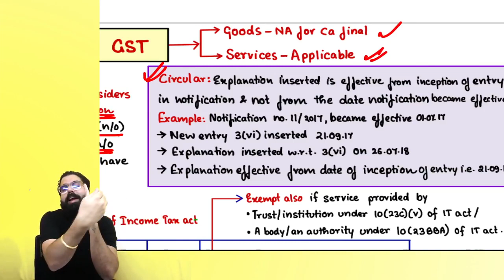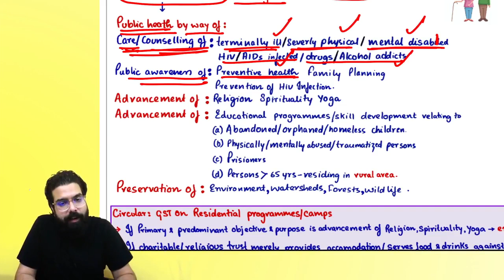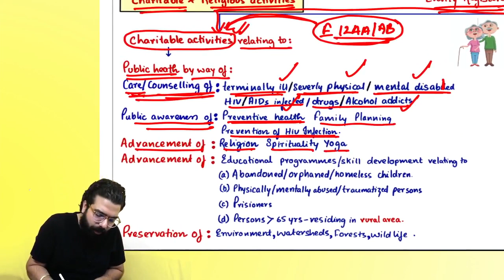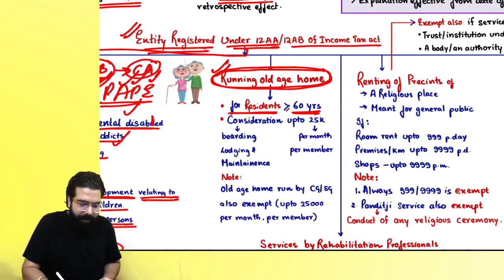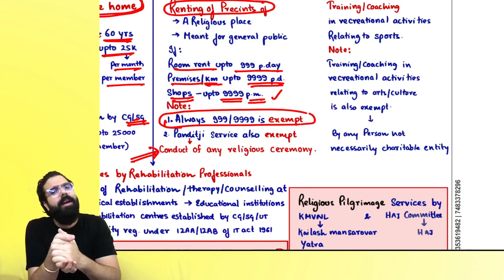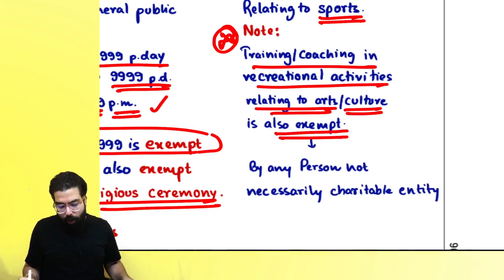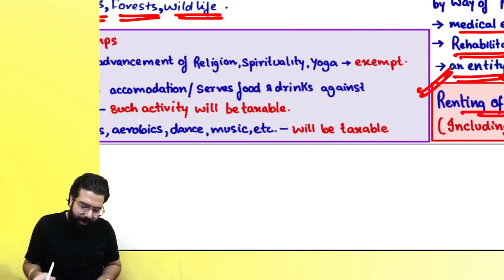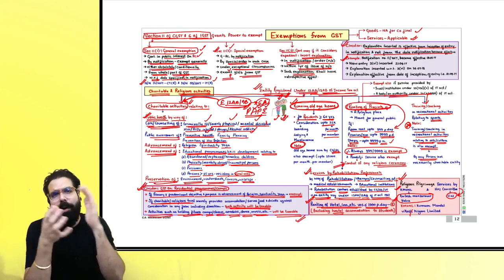12 Exemptions From GST Charitable & Religious Activities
Hi Guys !

This time the revision lectures have come early, so take the most benefit of it.

Love,
Yours Chartmaster